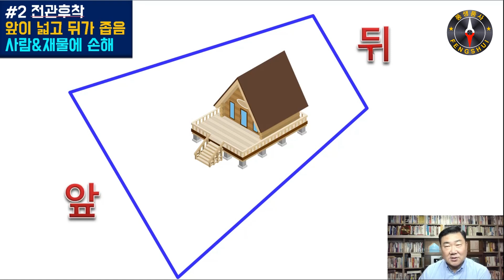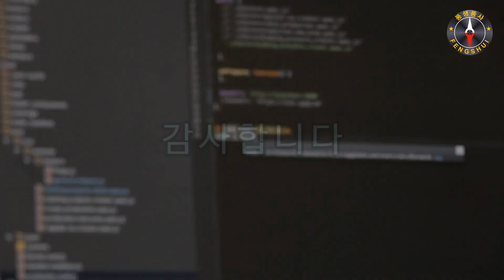[풍수상식 #249] 이런땅은 특별히 조심하세요~~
안녕하세요~ 믿고보는 풍생풍사입니다
이런땅은 특별히 조심하세요~~
이 영상이 도움이 되신다면
주위에 많은공유 부탁드립니다 감사합니다^^

K풍수연구원 원장 벽천 성영철입니다
"풍생풍사tv"를 찾아주셔서 진심으로 감사드립니다

- 2005년 풍수계 입문(이기풍수)
- 2006년~현재 기감풍수 수학 :범조스승님
- 삼원기문둔갑,팔문방위술,고대간지방위학,고대달력연구,
  도교부주술,주역,구성학,자미두수,사주명리등 전공
- 대현공풍수 한국지회장 및 국내 1대 전수자
 (국내 최초로 터의 연도별길흉법을 창시 -적중율95%이상)
- MBC건축박람회(킨텍스) 풍수지리강사
-금오공과대학교(국립) 최고위과정 풍수지리 강사

현) 성영철K풍수연구원 원장
현) 중원풍수지리학회 운영위원
현) 대현공진결학회 주임교수

(전문분야)
- 음,양택 점혈, 공장부지, 상가건물, 전원주택지선정,
- 주거,상업,사무공간 감정및 비방법 제공
- 삼원기문둔갑방위술 개운상담

1.주거공간
 풍수길흉감정, 년도별 길흉제공(적중률95%이상), 개인별 길한방위,
 침실,침대방향,가구배치,방향별색상,풍수비방법 제공
 전원주택부지 감정및 선정, 풍수설계도 제공

2.상업,사무공간
풍수길흉감정, 년도별 길흉제공(적중률95%이상),

*상담유형
1.전화상담(예약제로 운영, 상담결과지와 비방법 6~14장 제공)
2.출장상담
(기감풍수적용 -터의 기운감정 +상담결과지와 비방법 6~14장 제공)